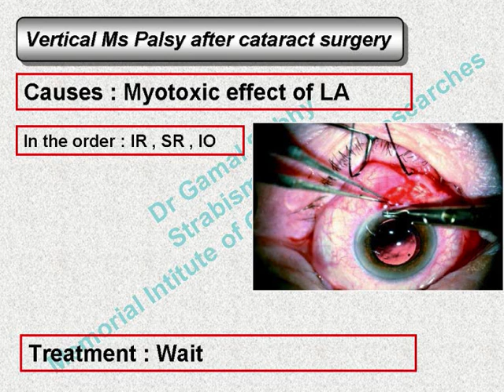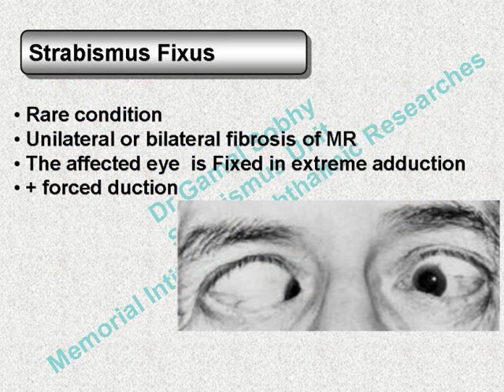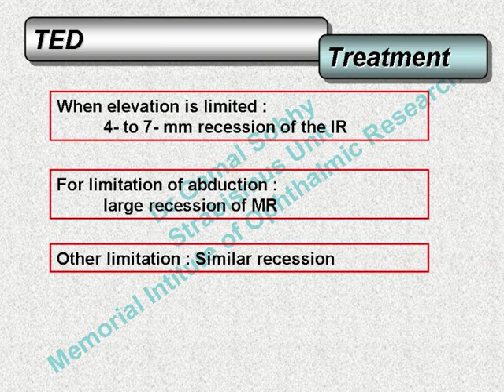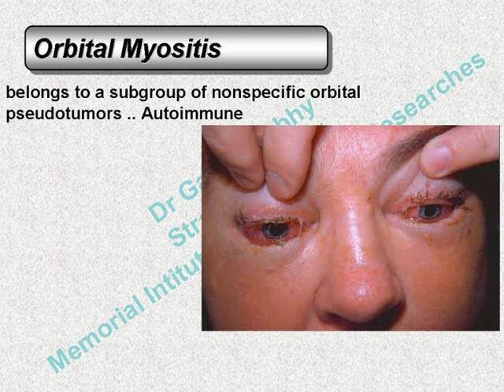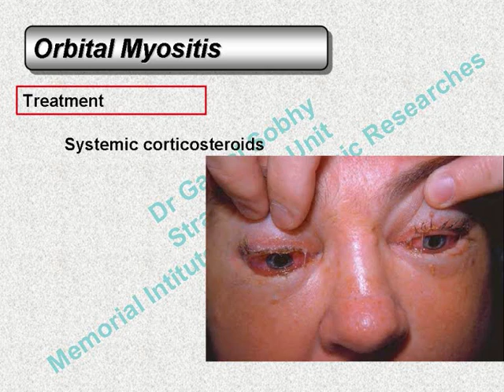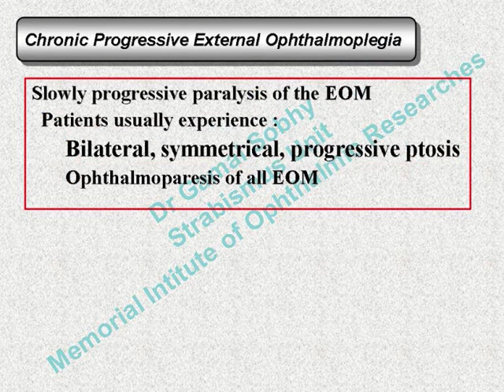Special Forms of Strabismus